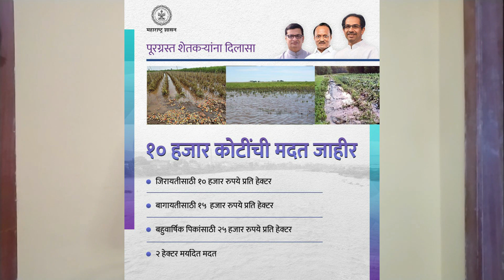अतिवृष्टी नुकसान भरपाई 2021 जाहीर II pik nukasan anudan jahir.